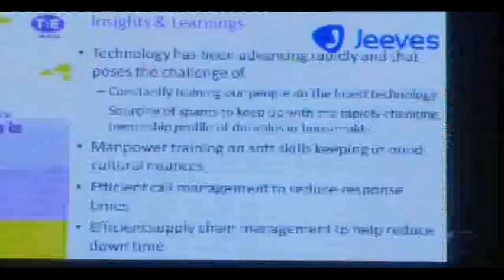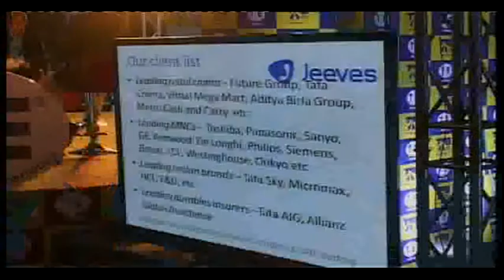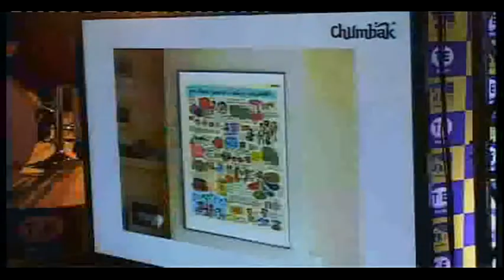Made in India Entrepreneurs who're Serving the Indian Consumer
Session Highlights
1. India is a young country with 35% of young population. We will soon have the largest work force as compared to developed nations where the working class is aging. We need to stop it from becoming a liability.
2. Consumers are young who want to spend more than save. Willing to spend, tech-savvy and independent.
3. Internet has given the consumer choices, which means the modern consumer is less loyal to brands.
4. As nuclear families increase, demand for individual products is increasing.
5. People looking for time saving devices like microwaves etc. as the number of working women rises.
6. Connectivity through telecom and roads is helping the rural areas to grow.
7. FMCG brands have 30-40% presence in urban markets, but only 5-6% in rural.